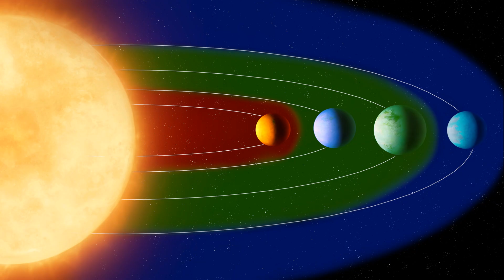The Fermi Paradox: A Journey Through Cosmic Silence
The Fermi Paradox: A Journey Through Cosmic Silence" is a captivating exploration into one of the most profound questions that has puzzled humanity for decades: If the universe is so vast and potentially filled with billions of habitable planets, why have we not yet found any evidence of extraterrestrial civilizations? This documentary-style video delves deep into the Fermi Paradox, named after physicist Enrico Fermi, who first posed the question, "Where is everybody?"

Embark on a cosmic journey as we navigate through the vastness of space, examining the paradox that challenges assumptions about the universe and our place within it. From the Drake Equation to the Great Filter theory, we uncover the scientific hypotheses and philosophical implications that attempt to explain the eerie silence of the cosmos.

Featuring breathtaking visuals of galaxies, exoplanets, and potential alien habitats, the video brings to life the beauty and mystery of the universe. Experts in the field of astrophysics, astrobiology, and cosmology provide insights and perspectives, highlighting the latest research and technological advances in the search for extraterrestrial intelligence (SETI).

As we voyage through space and time, we'll explore the potential for life on other planets, the technological challenges of interstellar communication, and the societal impact of discovering extraterrestrial life. "The Fermi Paradox: A Journey Through Cosmic Silence" invites viewers to ponder the profound and humbling question of our solitude—or companionship—in the universe.

Whether you're a science enthusiast, a stargazer, or simply curious about the mysteries of the cosmos, this video will inspire awe and curiosity, leaving you with more questions than answers about the great silence of the universe. Join us on this journey through the cosmic silence as we seek to understand the paradox that binds us all.